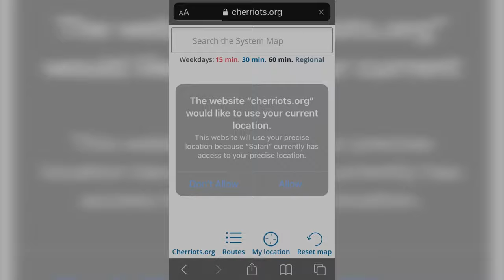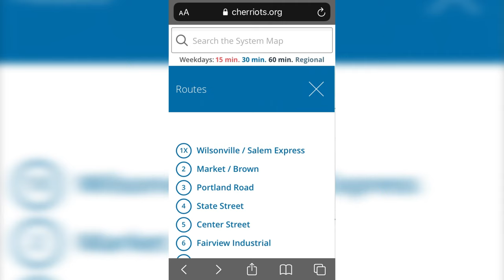Cherriots How To's Toolbox: Cherriots.org System Map Overview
We're starting a new series of "Cherriots How To's" so you know how to get the most out of Cherriots.org. We're taking a look at how to navigate the System Map It's a simple tool for understanding our whole system. We'll show you how to locate the nearest route and find departure times for your stop.